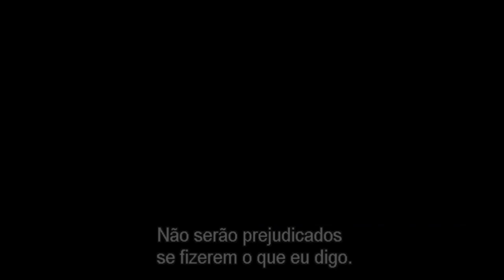Caos - Trailer Oficial - Ação - 2005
Você conhece a Teoria do Caos? Tudo está infinitamente interligado. Quentin Conners é um policial barra pesada que escapa da corregedoria após ser considerado suspeito de ter assassinado uma refém, na tentativa de matar o ladrão armado. Shane Dekker é seu novo parceiro e a primeira missão é perseguir um assaltante de bancos de alta tecnologia que conhece muito bem como funciona o departamento de polícia. O jogo de gato e rato está só começando, até porque o ladrão quer Quentin Conners no caso. Como não cair em armadilhas quando não há rastro nem dinheiro aparente roubado?
Ação/Suspense - 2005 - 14 Anos - Imagem Filmes
Gostou? Ficou com vontade de assistir? Deixe seu Comentário!